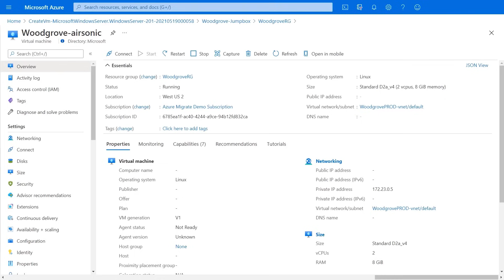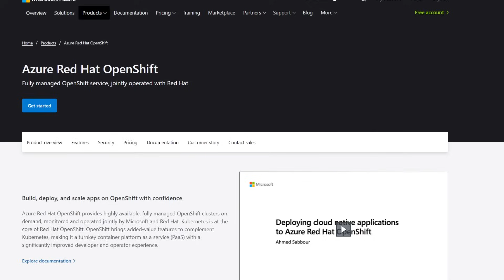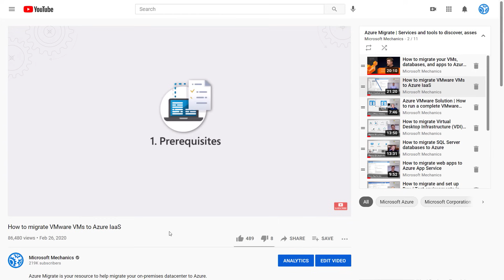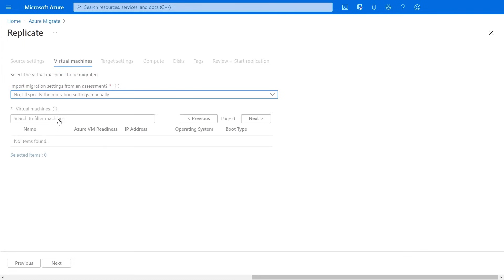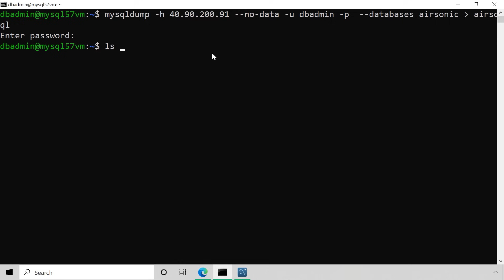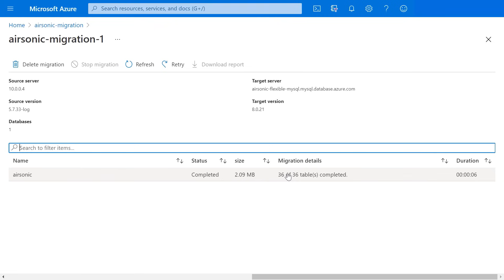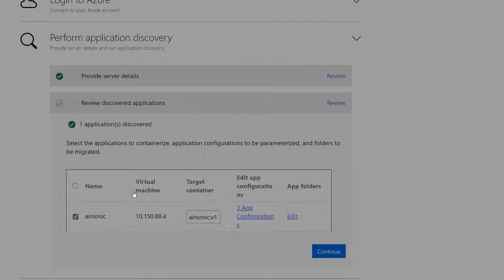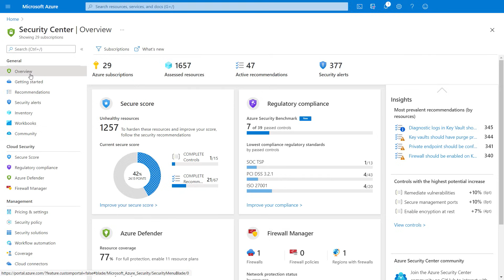Migrate & Modernize Linux VMs and Databases into Azure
Look at Azure as a platform for running your Linux virtual machine and open source database workloads. Check out options for how you can lift and shift existing VMs and databases to Azure and modernize them using cloud native approaches. Matt McSpirit, from the Azure engineering team, joins Jeremy Chapman to show how Azure supports open source platforms across operating systems, with different Linux distros as well as their publishers and open source databases.

Azure has been working with Red Hat, SUSE, Canonical, Flat Car, Elastic and HashiCorp, and open source databases like MySQL, Postgres, Cassandra, MariaDB for years. More than 60% of our marketplace solutions run on Linux, and we support open source native PaaS services, as well. Beyond the workload level, we contribute back to the upstream Linux and Kubernetes communities that many of the modern and cloud native architectures rely on.

► QUICK LINKS:

00:00 - Introduction
01:09 - Run Linux VMs in Azure
03:01 - Move an open source app from on-prem into Azure
06:04 - How to migrate VMs
07:36 - How to move database into Azure
10:52 - Repackage your VM to run as a container
12:40 - Configure an app
13:31 - Other options
14:48 - Wrap up

► Link References:

To find information related to Linux running on Azure, check out